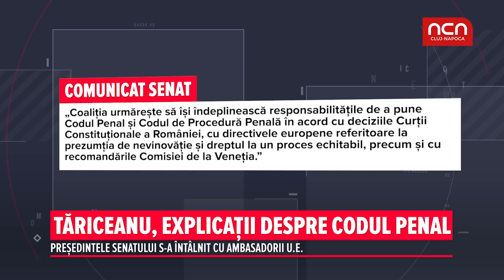Tariceanu, explicatii despre Codul Penal